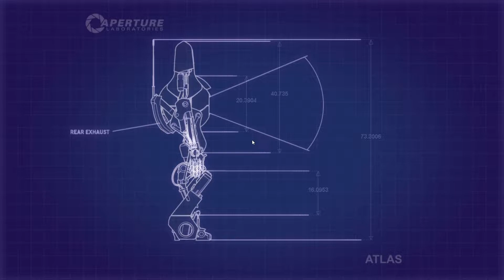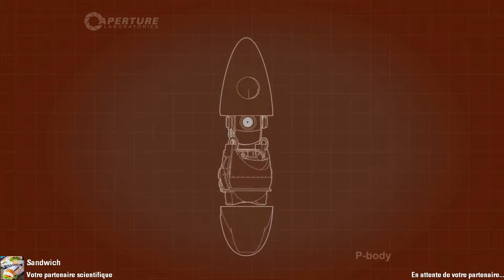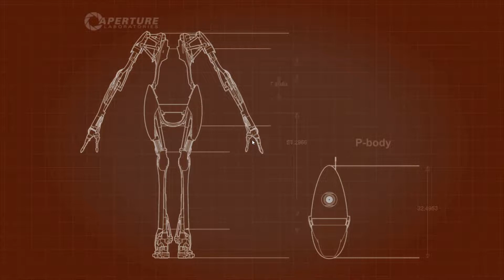Confiance absolue - PORTAL 2 COOP - 04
Episode de la fatigue pour moi mais de la perspicatcité pour Sandwich qui carry la game, comme disent les jeunes !